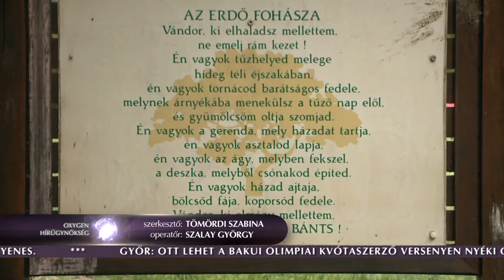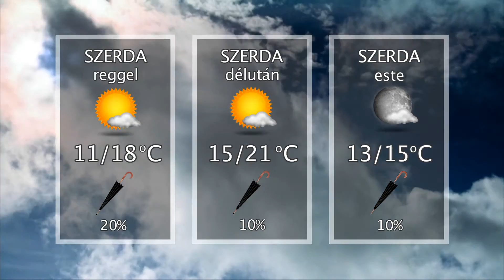Oxygen Media Híradó 2016.05.10.